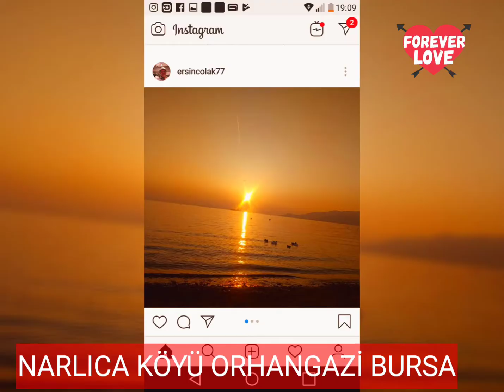ZEYTİNİN BAŞKENTİ NARLICA"DIR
OLİVE CAPITAL OF THE WORLD NARLICA TURKEY